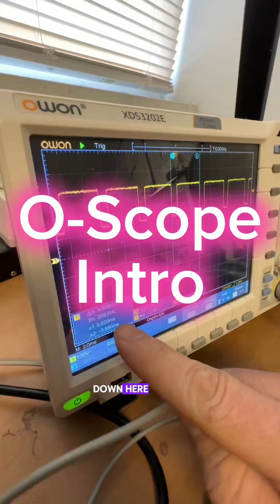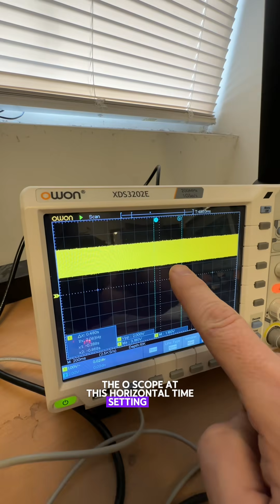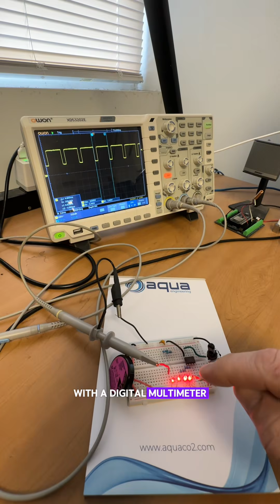O-Scope Introduction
Quick O-Scope introduction. The oscilloscope is a fundamental and essential piece of equipment in electronics, as it allows you to visualize electrical signals on a screen. It simply shows voltage, vertically, and time, horizontally.